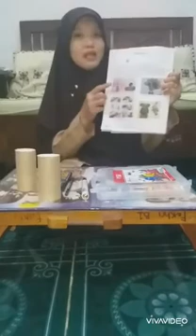tematik 5A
membuat karya 3D hewan asiatis